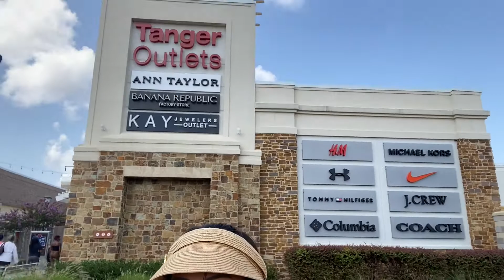Michael Kors 70% SALE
Its my first time here at Tanger Outlet Mall Mississippi, luckily there's a lot that is on sale this weekend. I got carried away a little so I got just a few things that I need to get this time. The people here were very nice & welcoming, I love the atmosphere.
I apologized for the inconvenient I know there are part of this video that are shot in sideways, I'm still new to this & still learning while having fun doing this.